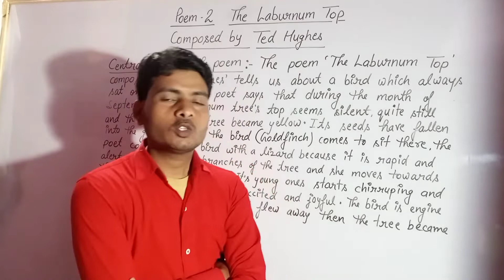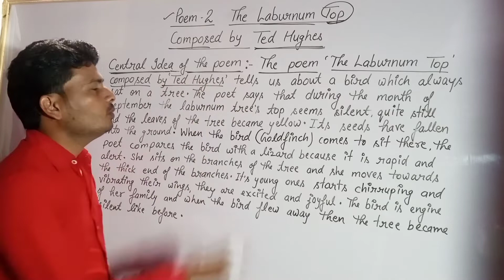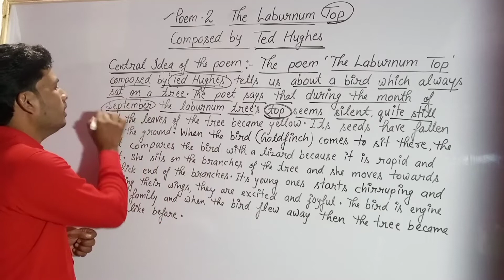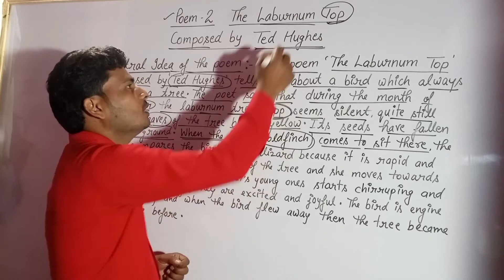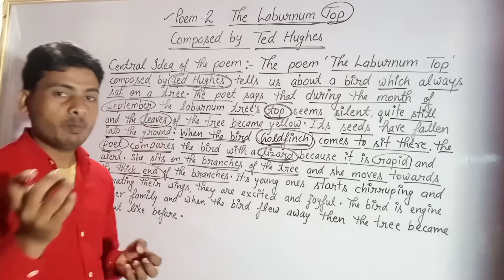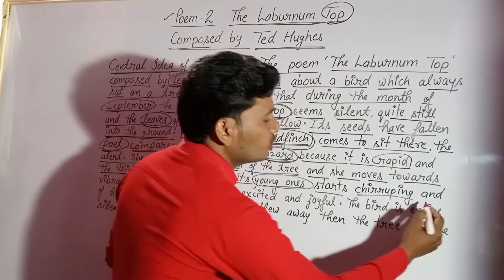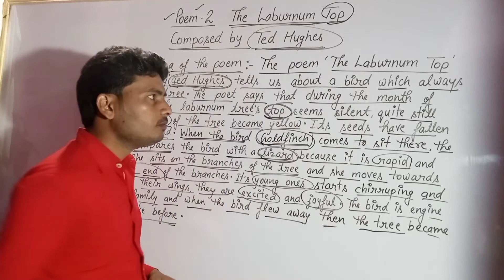The Laburnum Top composed By Ted Hughes : Central Idea Of the Poem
Through this video students will know how to write Central Idea of the Poem The Laburnum Top composed by Ted Hughes